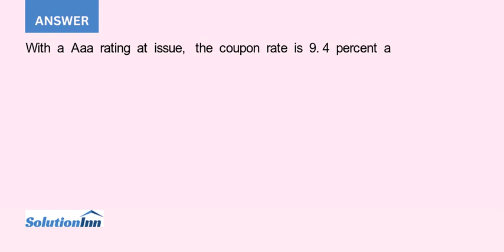The yield to maturity for 10 year bonds is as follows for four different bond rating categories T...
The yield to maturity for 10-year bonds is as follows for four different bond rating categories: The bonds of Falter Corporation were rated as Aaa and issued at par a few weeks ago. The bonds have just been downgraded to ...